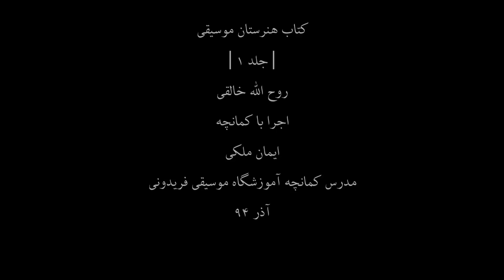کتاب هنرستان1،روح اله خالقی،کمانچه ایمان ملکی،75،مدرس آموزشگاه موسیقی فریدونی،آذر94.mp4